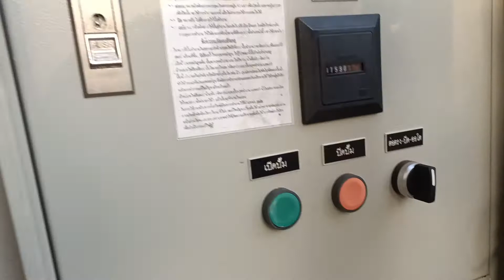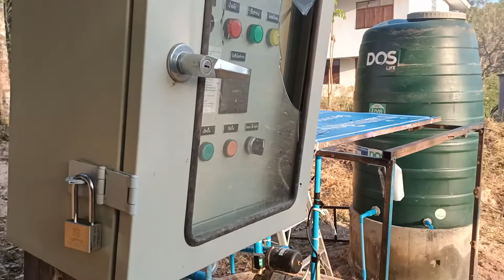จุดระบายน้ำโรงเรียนบ้านหนองแวง สพป.อุดรธานี เขต 4#ดร.โหน่ง วีรศักดิ์